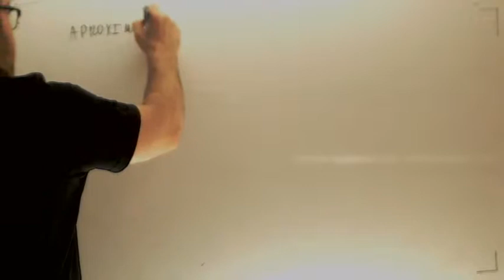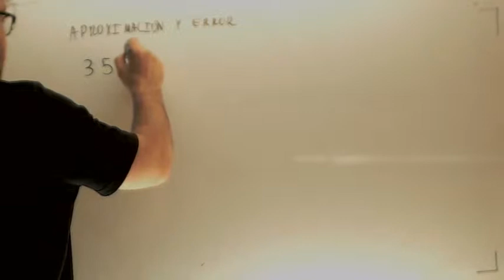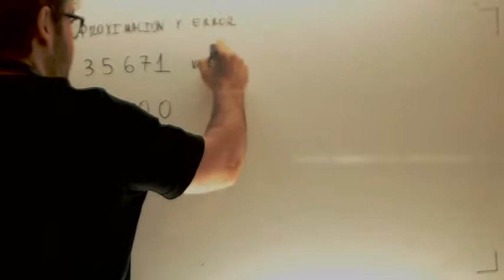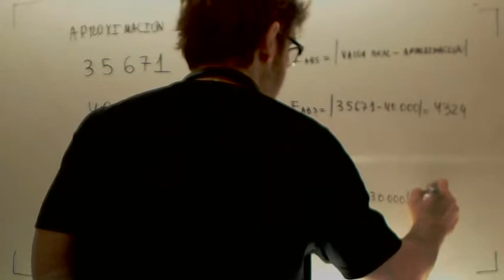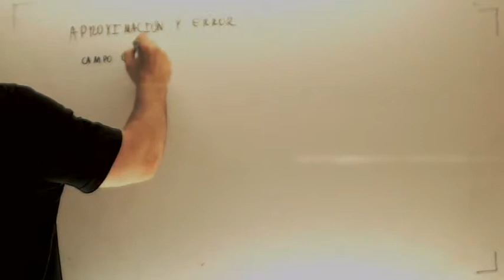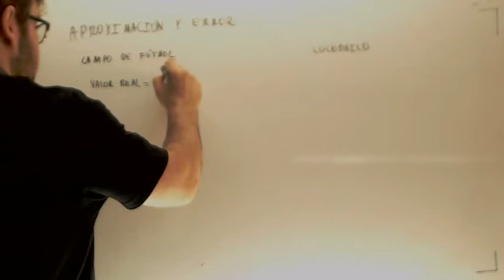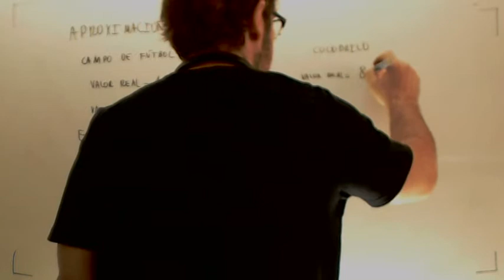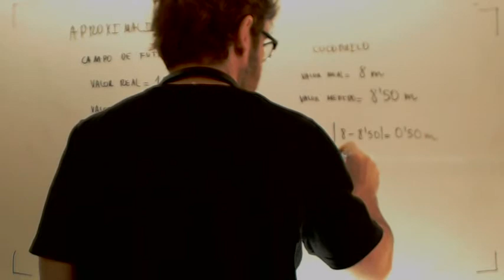Error absoluto y error relativo Matematicas Acceso CFGS 1.4 Academia Usero Estepona